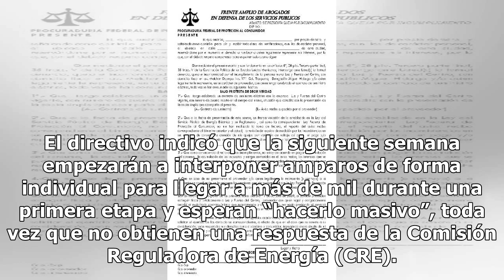Amparos contra la CFE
Riesgo de cierres de plantas en la industria textil Medidas en el sector hotelero para combatir altas tarifas del consumo de electricidad El presidente de la Asociación Mexicana de Moteles y Hoteles, Rafael García González, anunció que ese sector presentará amparos contra los incrementos de las tari...